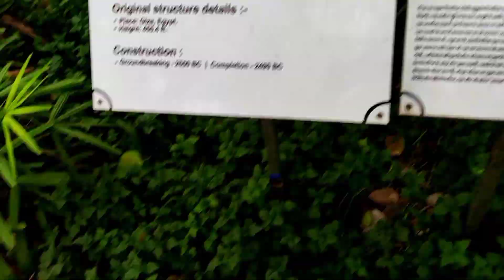waste to wonder park delhi | theme park | seven wonders park delhi | ptr.30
In this video , I am trying to explain about seven wonder park delhi   in Hindi. Please do watch the complete video.

location..Block A, Ganga Vihar, Sarai Kale Khan, New Delhi, Delhi 110013

🙏Please keep supporting me.I will making vlogging video always for you🙏

Thank you,Thank you very  for watching full video❤️

Shahmukh Kumar
From:-Goa(India)